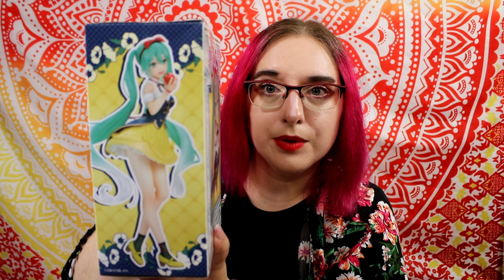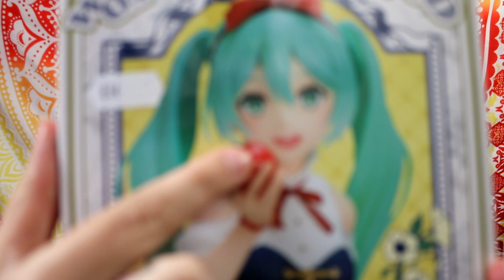UNBOXING figurine : Hatsune Miku Wonderland Snow White Ver.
la boutique : la goule joyeuse
disponible sur insta et Facebook.

adresse : 7 rue de l'ange Perpignan.